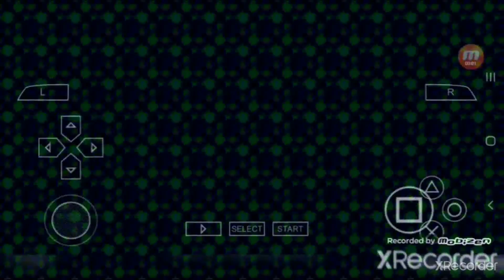Mega Man Powered Up Campaign mode part 5B Elecman's stage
I battled Elecman with Bombman and it has many Elec Beams and I even struggled a bit.

Shaun: None